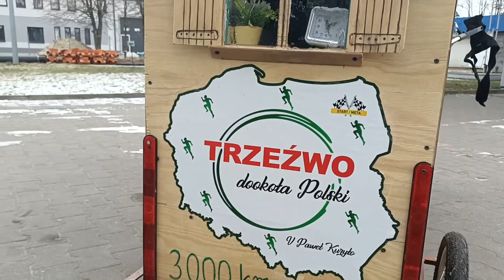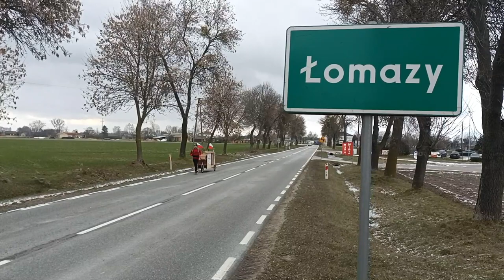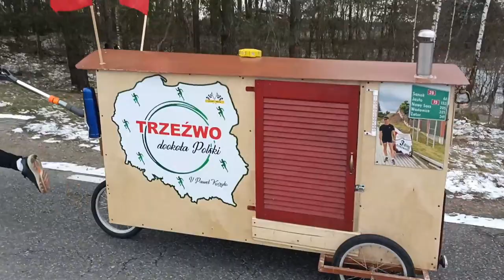"Trzeźwo dookoła Polski". Paweł Kurylo udowadnia, że walka z nałogiem jest możliwa